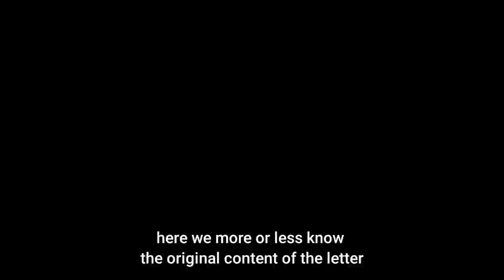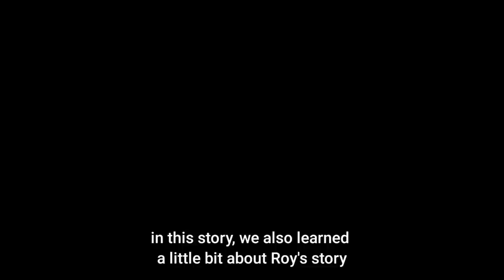[Arknights] To Be Continued Story Summary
Arknights To Be Continued Story

Timestamp:
0:00 Browntail
4:41 Until Next Time
7:53 Wolf and Wolfpack
12:12 Farewell Roy
17:31 Harmony in Difference
20:59 True Story
25:36 The Adios

Arknights in-game OST:
Break The Ice Lobby BGM
Il Siracusano Lobby BGM
Victoria Normal
Joy and Sorrow
Relax
Vigilo
Chasing
Blue Archive OST:
Mischieve

Arknights Qiubai, Arknights Wind Chimes, Arknights Dorothy, Arknights Chongyue, Arknights Texas Alter, Arknights Penance